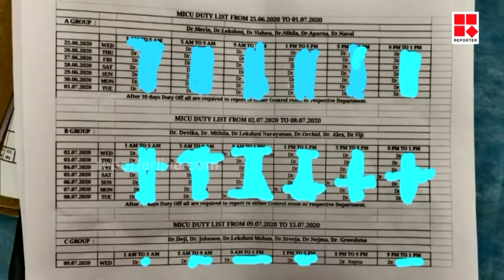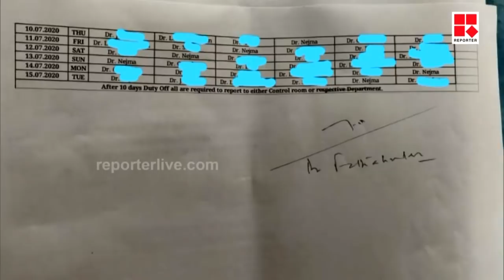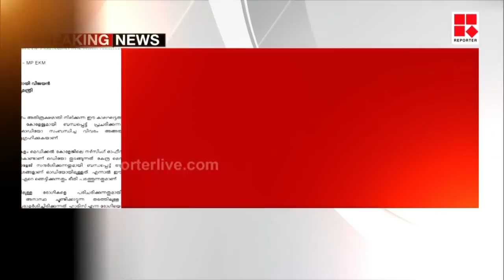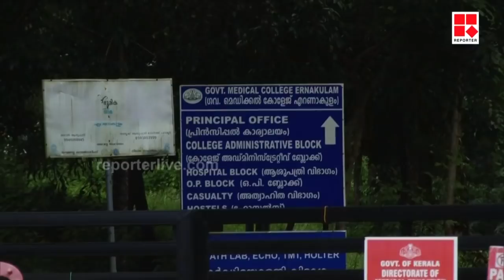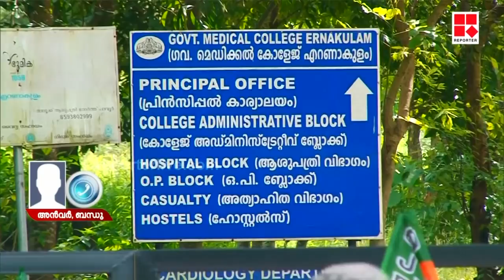ഞാൻ എന്തിന് എന്റെ കോളെജിനെ തകർക്കണം? ആരോപണങ്ങളിലുറച്ച് ഡോ. നജ്മ